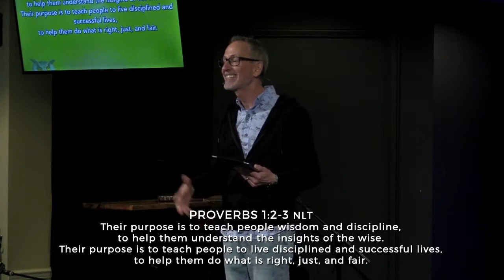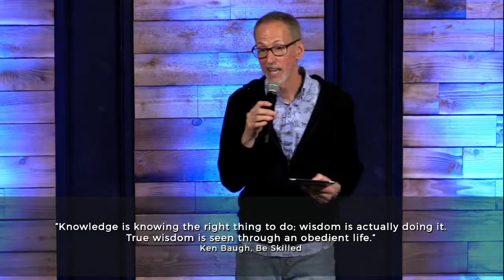May 21 - How to Live a Successful Life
How do you live a successful life? Take the wisdom found in God's Word and APPLY it to your life! The Lord makes you wise when you fear him AND walk in his ways!